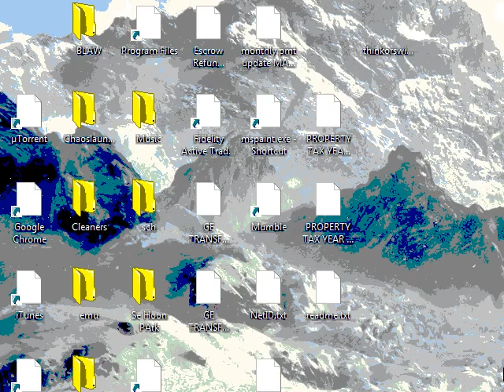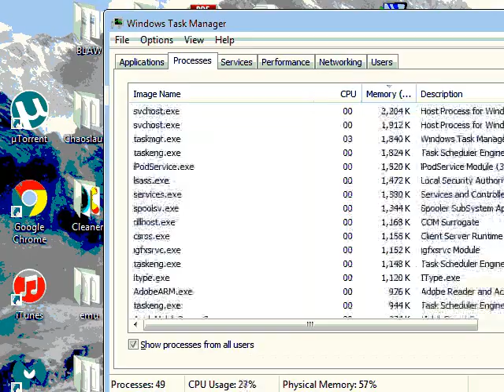3oD[RaMpaGe] 3oD[bAzuRkLe] L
MLS 2